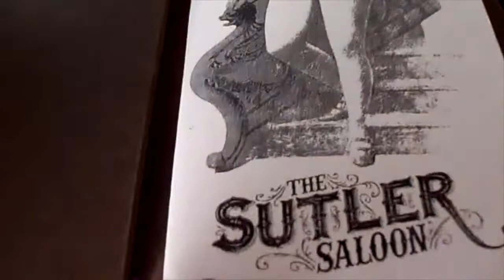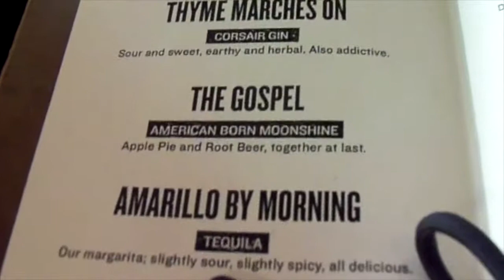The Nashvillite - "THE SUTLER" Episode 2.03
"THE SUTLER" Episode 2.03
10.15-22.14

I will love you forever and ever! Thank you... - Tia